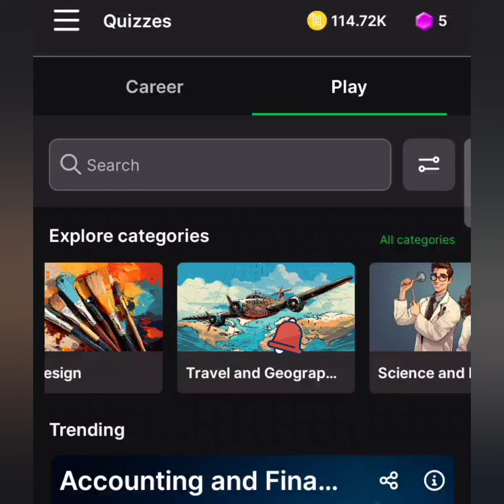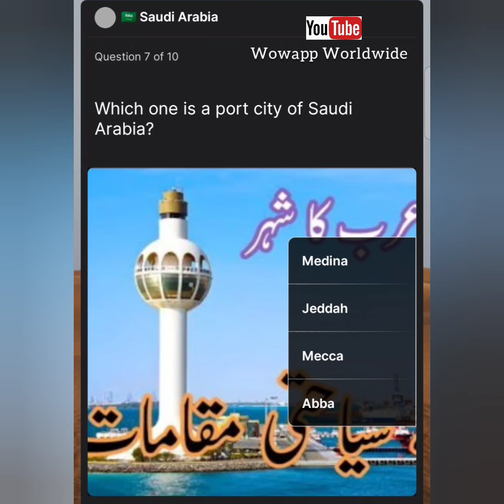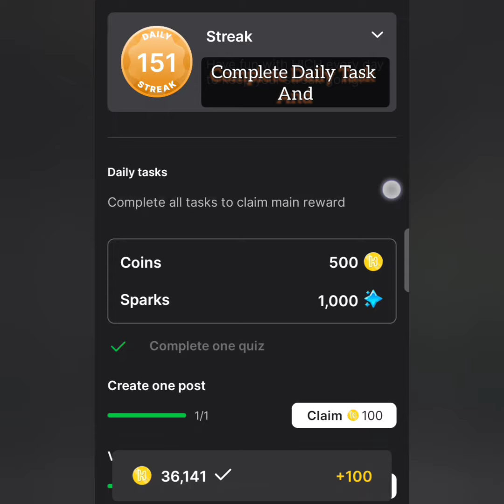Explore Travel and Geography Quiz | Soudi Arabia Quiz Answers | General Knowledge of India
Explore Travel and Geography Quizzes | Soudi Arabia Quiz Answers | Hich Trivia GK Quiz | Earn in Pound | GK Quiz | Joining Link Available in Description

👉 This Quiz Available Maximum "14" Question and In Quiz You Answer "10" Questions. Question is Lapse Possible so Please Careful About Answer and Refer Previous All Quiz.
👉 Question and Answers Always Different Places so Please Careful and Watch Video 2 or 3 Times for Remember Answers.
👉 This is Guidance Video for Quiz More Question Possible So Watch Same All Quiz Ago for Complete This Challenge.

🧐 What we do in This Application :-

👉 Here We Post Beautiful Pic and Like Other Beautiful Pic Generate Coin. We Like Other Post Generated Coin which is Colleted in Above Wallet.
👉 Every Post Pic Charge Coin 200 And Social Media Link Promotion Charge 200 Coin.
👉 Spark Earned by Completed Quiz than Increase level.
👉 Initial Leval Some Features is open than you work and earn Spark will increase your level Called "Increase Prestige" and Features open time to time.

👉 Whatsupp Channel Link

👉 Whatsupp Channel Link